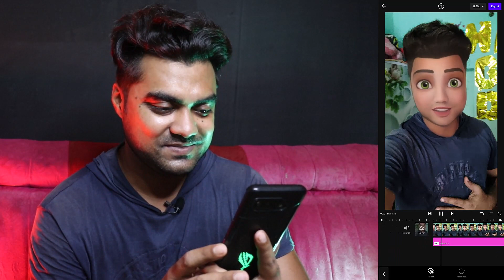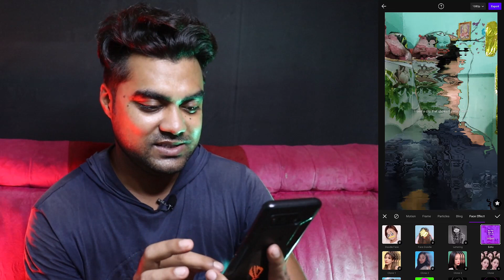Video के Face में Cartoon Effect कैसे लगाएं || बहुत सारेTrending effect के साथ 😮 2023 TUTORIAL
This Video Only for Education Purpose , We Discuss Video के Face Cartoon Effect कैसे लगाएं || बहुत सारेTrending effect के साथ  😮

MY EQUIPMENTS :
Camera Canon 200D Mark 2
2nd Camera Nikon Coolpix B500
50mm Lens

cartoon face reels cartoon face YouTube video JEET BHAI OFFICIAL cartoon face video editing cartoon face app cartoon face video kaise banaye trending effect on your yt video Video के Face Cartoon Effect कैसे लगाएं बहुत सारेTrending effect के साथ